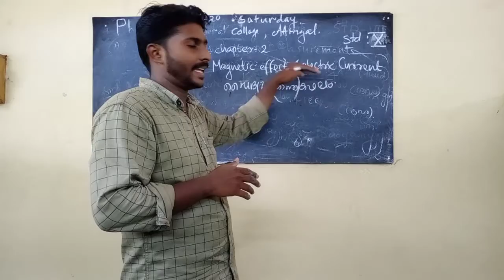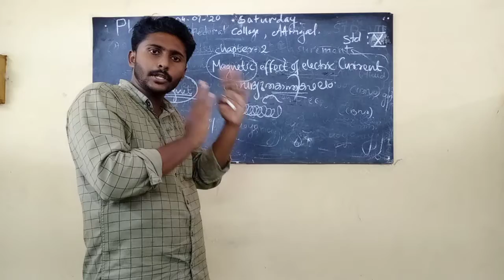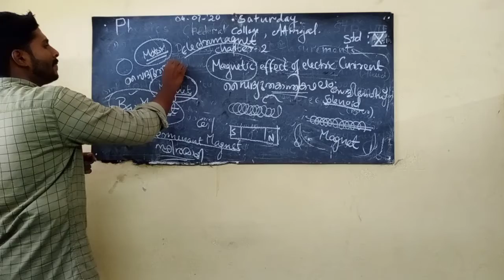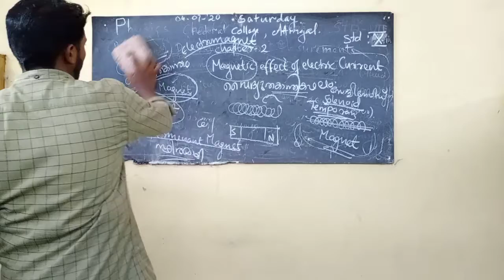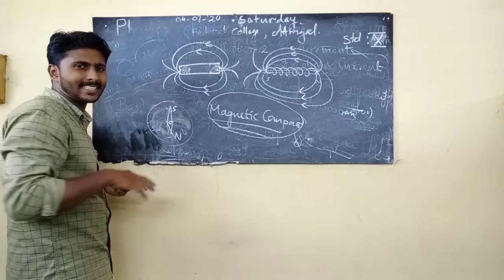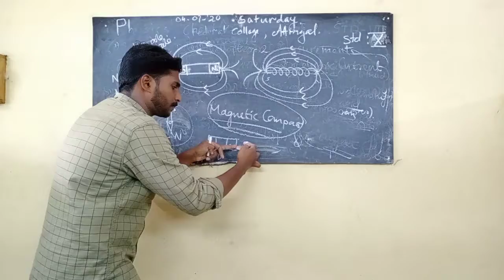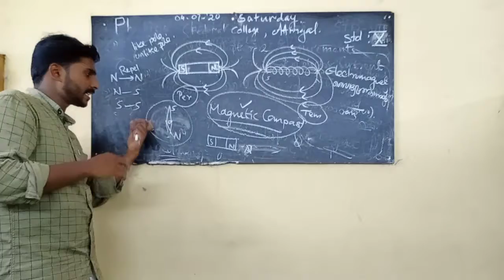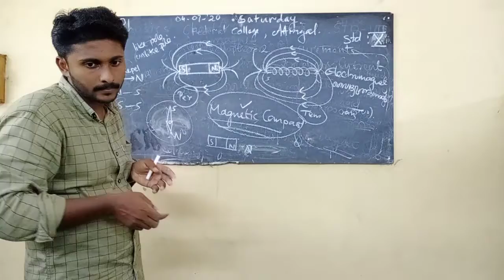Federal College Attingal